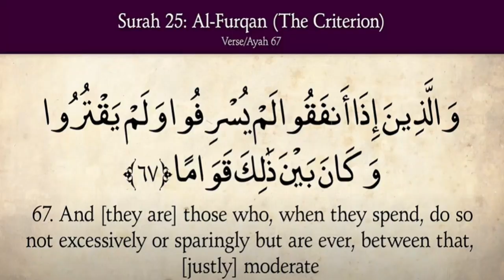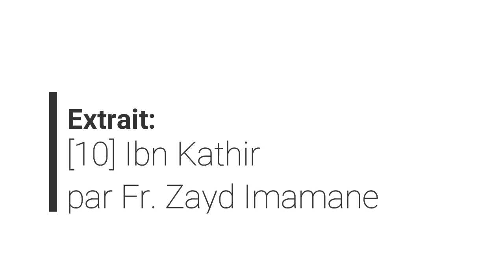Balance To Depense | Zayd Imamane